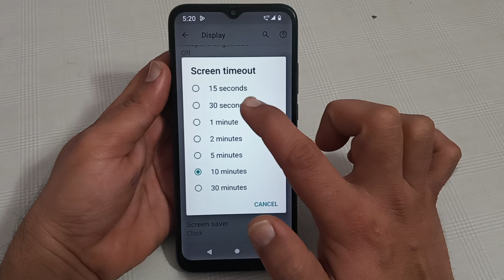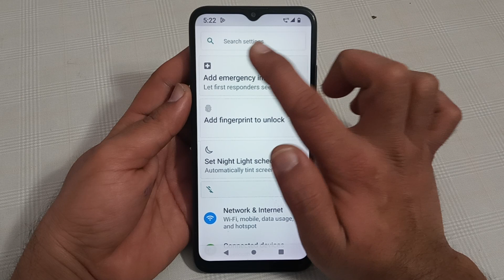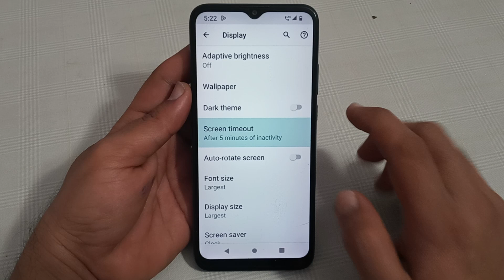Lava beu screen timeout change kaise karen, Lava beu screen timeout setting